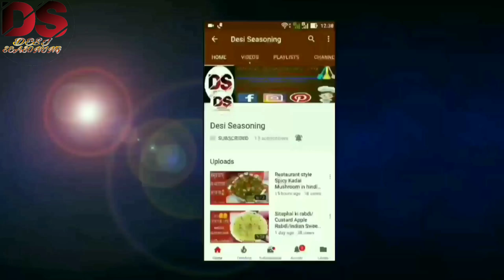Chilled Watermelon Mocktail best for summer- ठंडा ठंडा कूल कूल तरबूज का शरबत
Enjoy chilled watermelon juice in this summer. Watermelon is rich in anti-oxidants. Watermelon is a heat & thirst reducer.
Today I am preparing watermelon juice with an unique  combination of mint, basil & lemon juice.

Watermelon Juice
Ingredients
1.2 kg watermelon
2.1 cup fresh mint leaves
3.1/2 cup of basil
4.1 tsp lemon juice
5.1/2 sugar (adjustable)

Main Video Background Music Given by